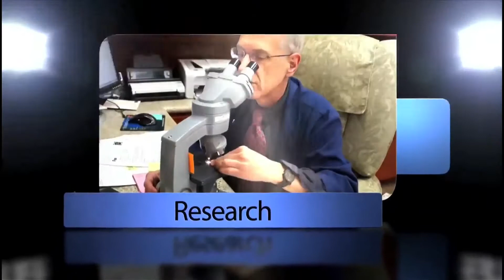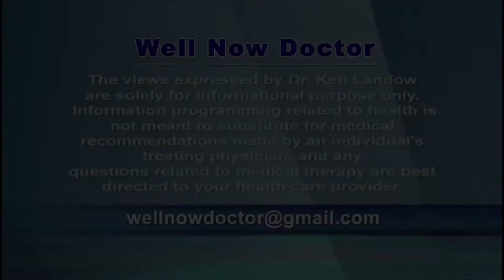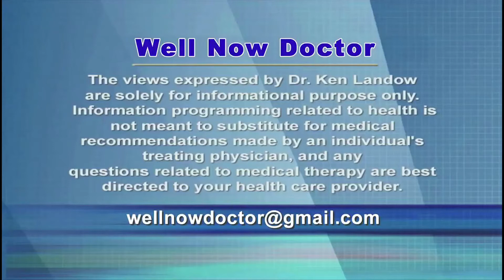Testosterone for Women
Women increasingly receive prescriptions for androgens such as testosterone and DHEA fueled by the concept these preparations rejuvenate sexual desire, boost energy and possibly improve brain function during the postmenopausal years.  Potential risks include loss of scalp hair, growth of facial hair, heart disease and breast cancer.  The Endocrine Society does not approve of this unproven, untested and unregulated treatment.